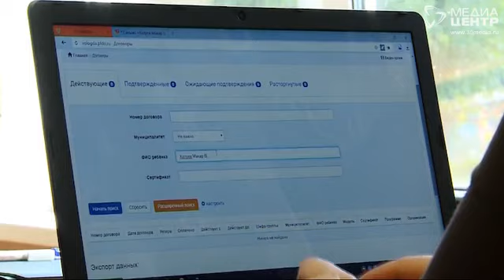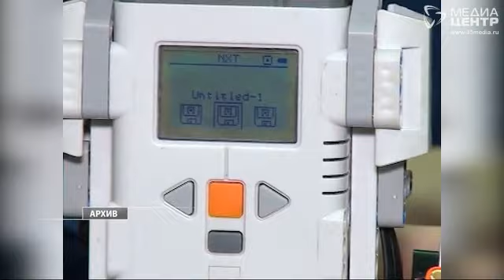Как получить сертификаты на бесплатное дополнительное образование?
Родители смогут отправить своих детей в кружки и секции бесплатно. Сертификаты на дополнительное образование в Череповце выдаются до 1 сентября в благотворительном фонде «Содействие». Туда накануне уже приходит множество писем и звонков от желающих обучаться во внешкольное время.